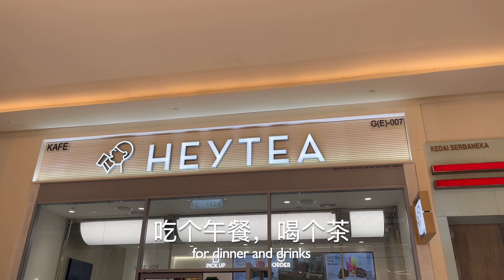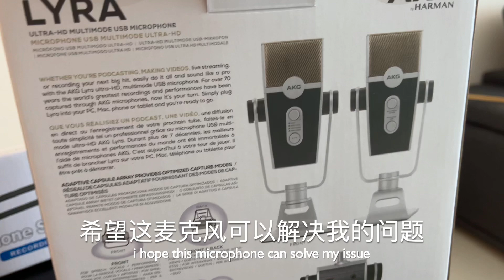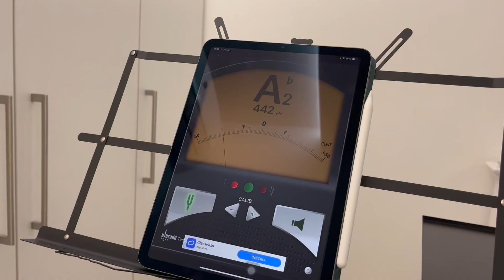preparation for online music class | string instruments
📒🖊️ - kkv & muji
🎙️ - AKG Lyra
tuner apps - tuner lite

📍ket wei gallery (lot 10)
📍kkv (bukit bintang)
📍fong lye restaurant
📍hey tea
📍shake shack
📍music bliss